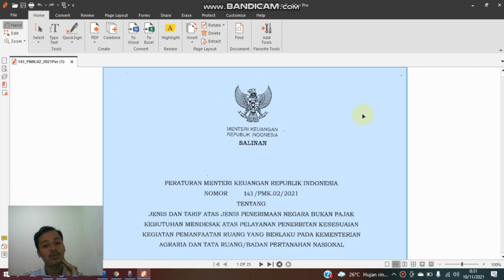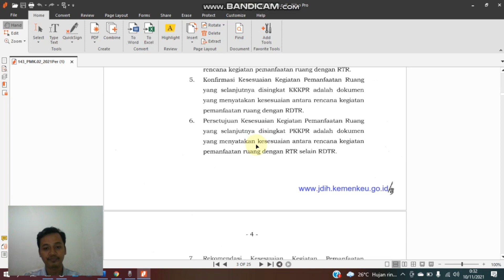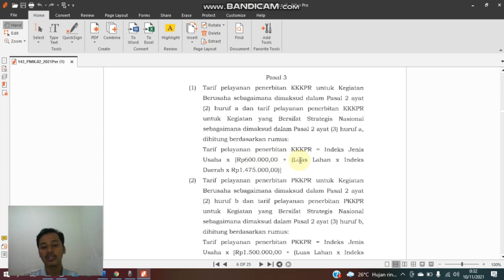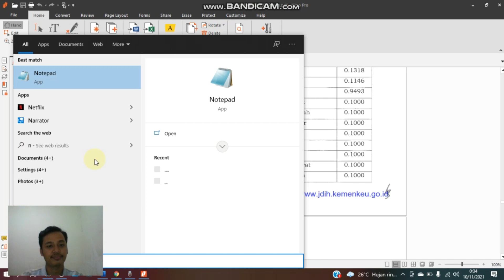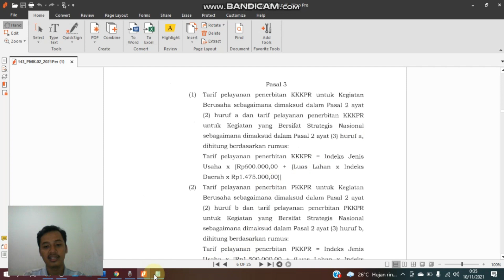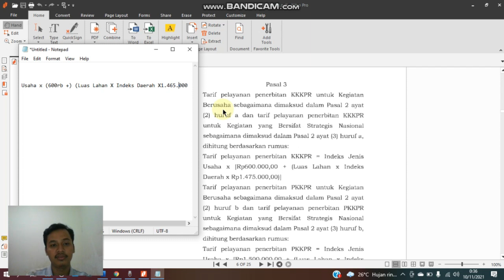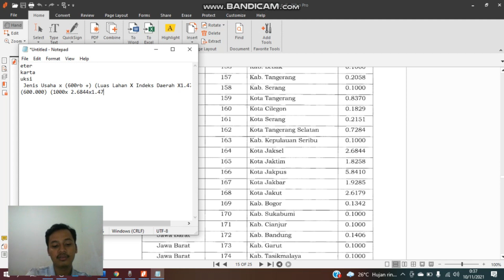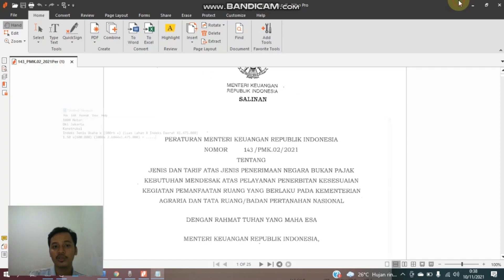Info Perpanjangan Pelatihan OSS | DAN CARA HITUNG BIAYA KKPR TANAH OSS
PENDAFTARAN PELATIHAN OSS BISA CHAT NOMOR INI
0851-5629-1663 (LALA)